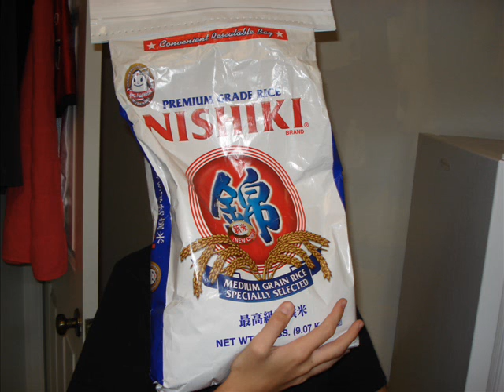new slide show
funny random pictures